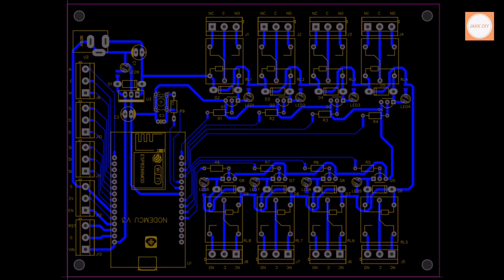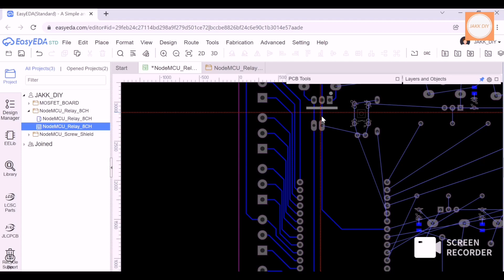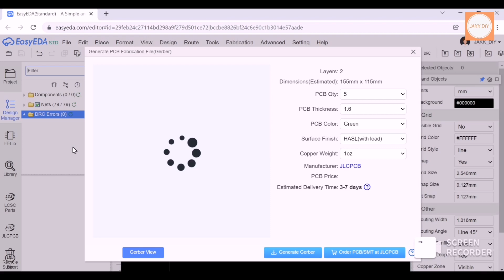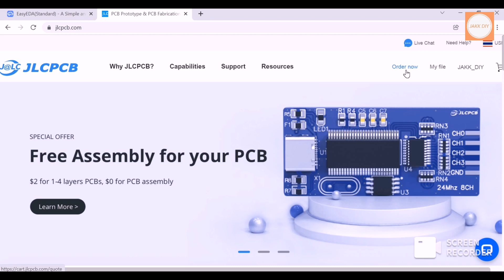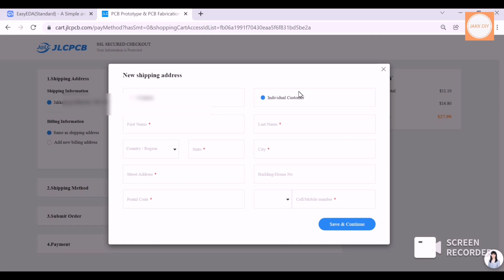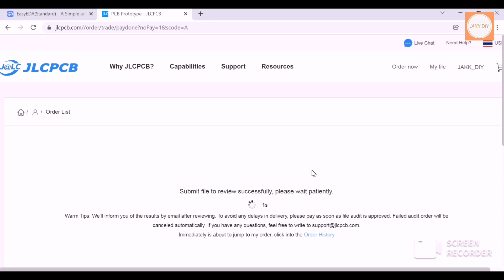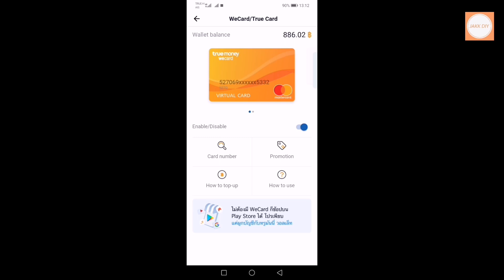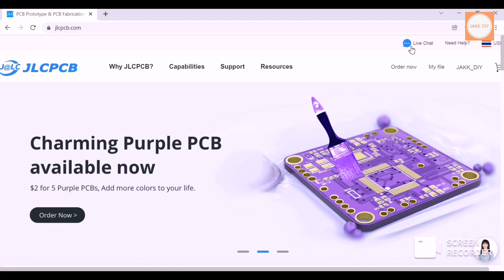สั่งทำแผ่นปริ๊นท์ (PCB) งบ 500 บาท จากโรงงานที่ประเทศจีน | JAKK DIY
เว็บ EasyEDA สำหรับออกแบบ PCB ออนไลน์ฟรี